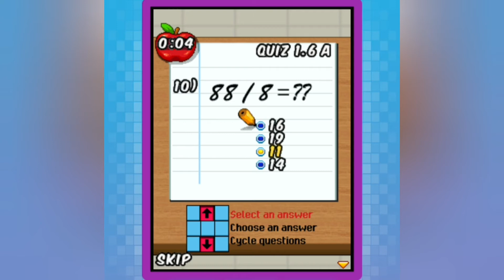REVENGE STRIKES (HIGH SCHOOL HOOK UPS)